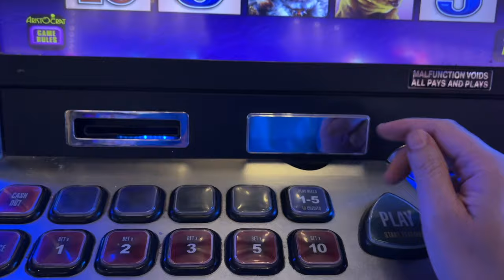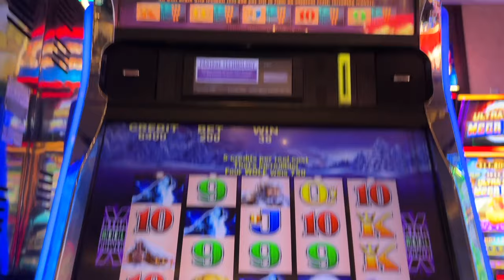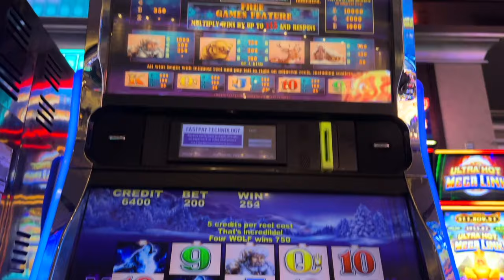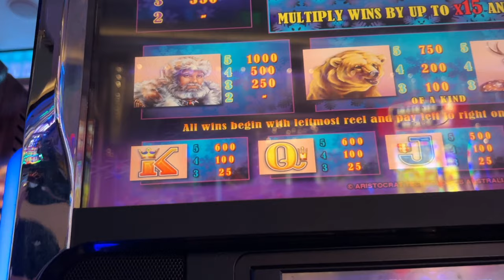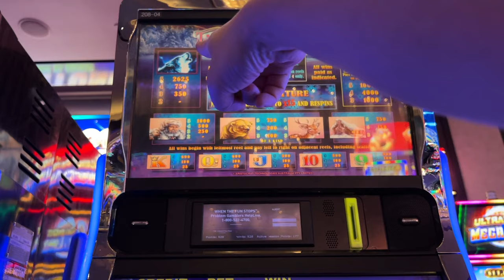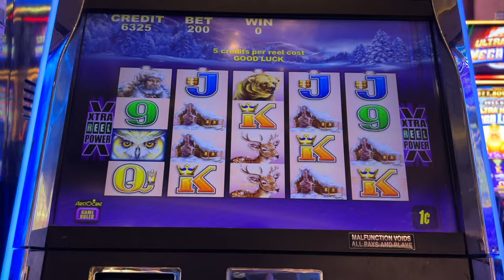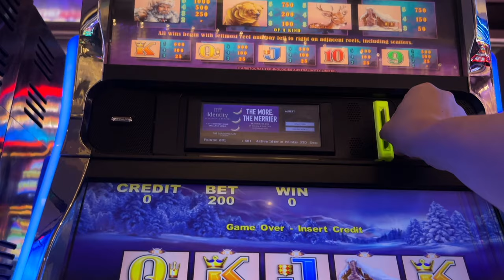★TIMBER WOLF THURSDAY!★ 🐺 [EP 06] QUEST FOR A JACKPOT! TIMBER WOLF Slot Machine (Aristocrat Gaming)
★TIMBER WOLF THURSDAY!★ 🐺 [EP 06] QUEST FOR A JACKPOT! TIMBER WOLF Slot Machine (Aristocrat Gaming). My new weekly series where I attempt to jackpot on any TIMBER WOLF game from Aristocrat. In each episode, I'll be playing $100 (at least). Either I cash out after a big win or I'll play it down until the very end (or until i’m get 3 bonuses). How many episodes will it take for me to win my first jackpot? 🤷‍♂️